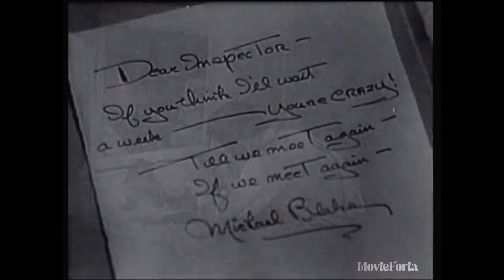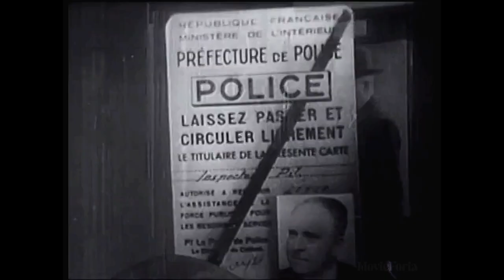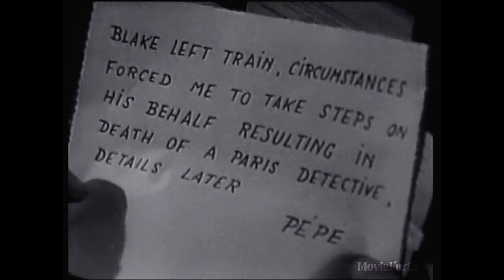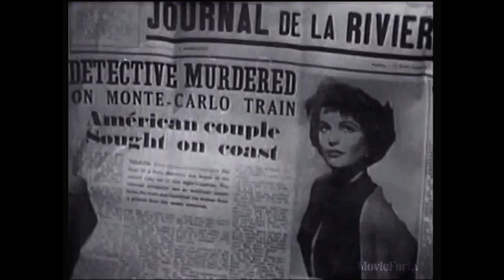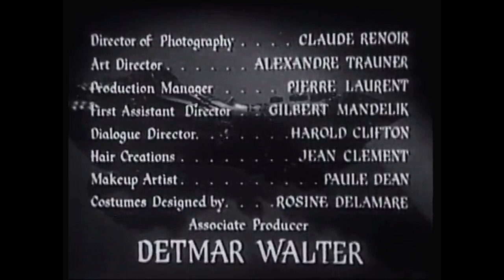The Green Glove 1952 Glenn Ford Geraldine Brooks Cedric Hardwicke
Summary:
An ex-soldier and his new girlfriend comb France for a valuable relic...which others are willing to kill for.